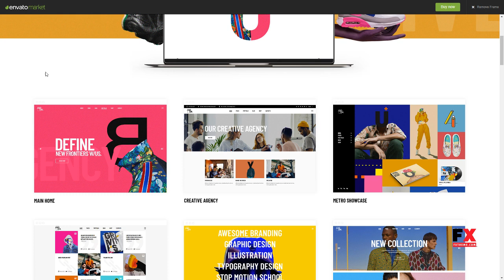Kenozoik - A Vibrant Portfolio Theme for Creatives and Agencies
Columns 4+

 Documentation Unrated

 Layout Responsive

 Tags artistic, bold, design, freelance, fresh, gallery, illustration, modern, personal, portfolio, projects, showcase, studio, vibrant, woocommerce